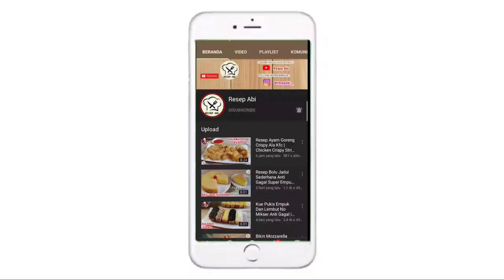Kue Kering Lebaran Soft Cookies Chocochips Enak Renyah Dan Nyoklat Banget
SOFT COOKIES CHOCOCHIPS

Assalamualaikum, salam jumpa dengan channel resep abi kali ini saya akan membuat Kue Kering Lebaran yaitu Soft Cookies Chocochips Enak Renyah Dan Nyoklat Banget, rasanya enak banget Nyoklat cocok untuk disajikan di hari lebaran nanti, berikut ini bahan-bahannya:
100 gr Margarin
75 gr Palm Sugar
50 gr Gula Pasir
1 Butir Telur
200 gr Terigu Pro Rendah
20 gr Meizena
1/2 sdt Baking Powder
1/2 sdt Soda Kue
70 gr Coklat Chips
Toping Coklat ChaCha

Wassalamualaikum.